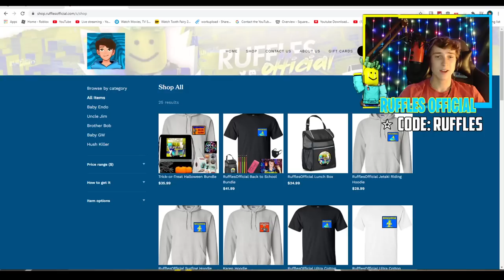ZOMBIES BREACH POLICE STATION! *ZOMBIE RESPOND TEAM* Emergency Response Liberty County Roleplay